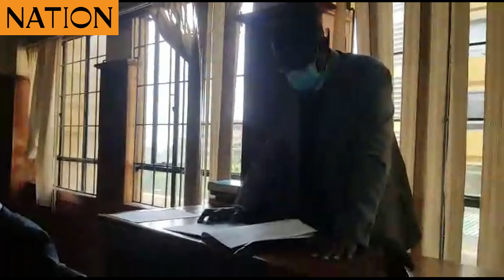Orengo cross examines government pathologist in Tecra's death inquest